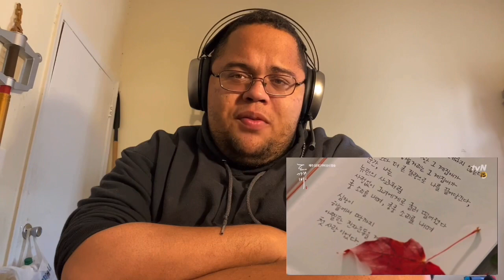Ivanimal Reacts to So Hyang - I Will Go to You Like The First Snow